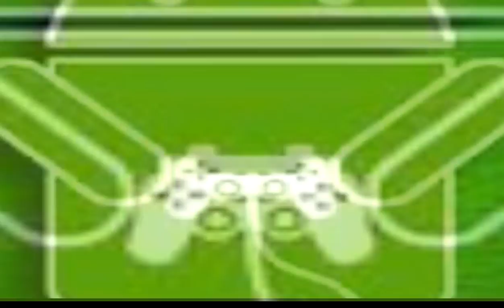Marvel contest of Champions 3 star GAMORA special attacks/Super attacks moves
Marvel contest of Champions  3 star  GAMORA  special attacks/attacks  moves